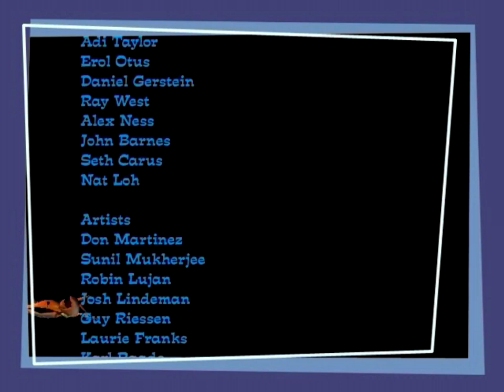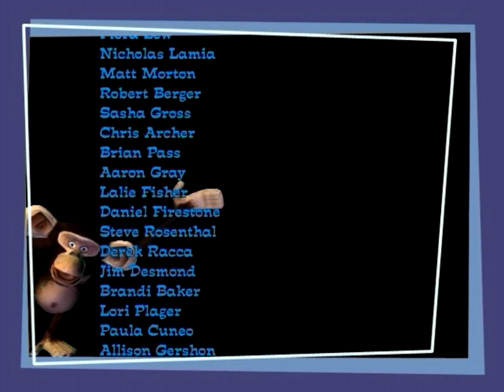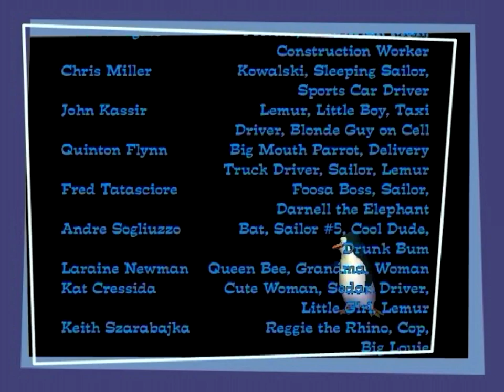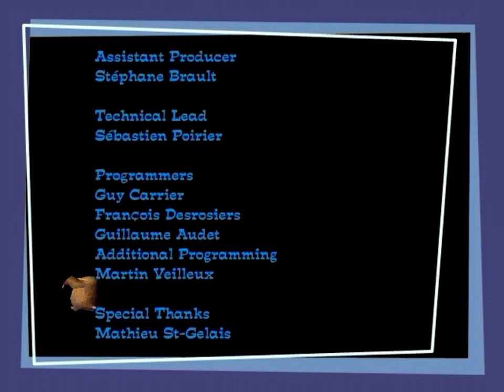Мадагаскар прохождение - Серия 11 [Финал]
Продолжаем проходить Мадагаскар. Вот мы и подошли к концу игры. Марти нашел Алекса и все рады и счастливы. Вобщем, happy end.
Вы всегда можете подсобить мне монеткой на WebMoney! Мои кошельки:
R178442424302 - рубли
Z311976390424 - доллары